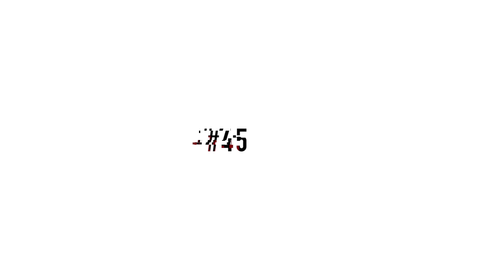#45 CLUB天彦 | 超人的シェアハウスストーリー『カリスマ』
毎週月・木曜日正午に最新話更新！
【#45 CLUB天彦】
出演：性のカリスマ・天堂天彦、秩序のカリスマ・草薙理解、正邪のカリスマ・伊藤ふみや、服従のカリスマ・本橋依央利、反発のカリスマ・猿川 慧、内罰のカリスマ・湊 大瀬、自愛のカリスマ・テラ

Director 松永 侑
BGM 月蝕會議

超人的シェアハウスストーリー『カリスマ』

原作：Dazed CO.,LTD.
　　　松原 秀
音楽製作：EVIL LINE RECORDS
キャラクターデザイン：えびも
アートディレクション：BALCOLONY.

ここはカリスマハウス。今日もカリスマな彼らは己の中のカリスマ性を日々見つめている。

が、彼らはまだ『真のカリスマ』には辿り着けていないと言える。故にこうしてカリスマどうしで身を寄せあい、日々カリスマ性を育み、さらなる高みを目指すいわば仮住まいの状態。世間には嘲笑する者もいるだろう。が、カリスマな彼らにはノーダメージ。むしろそういった逆境を糧にさらなるカリスマを生成し、見事な『カリスマチャージ』を蓄積させていく。チャージの先にあるものとは……！？

凡人にはよくわからないと思いますが
これはカリスマたちの物語です。

「正邪のカリスマ」伊藤ふみや（CV: 小野友樹）
「秩序のカリスマ」草薙理解（CV: 山中真尋）
「服従のカリスマ」本橋依央利（CV: 福原かつみ）
「反発のカリスマ」猿川 慧（CV: 細田健太）
「内罰のカリスマ」湊 大瀬（CV: 日向朔公）
「自愛のカリスマ」テラ（CV: 大河元気）
「性のカリスマ」天堂天彦（CV: 橋詰知久）